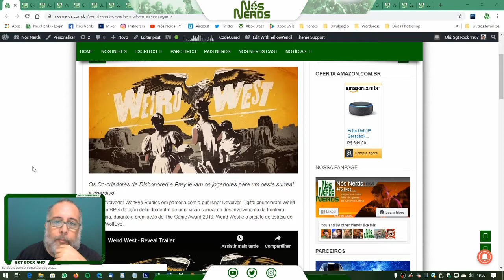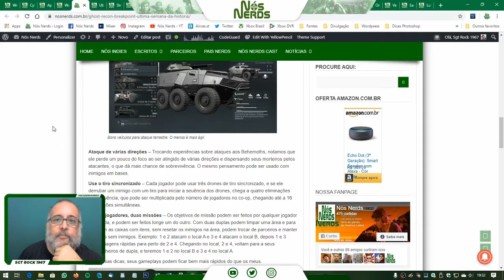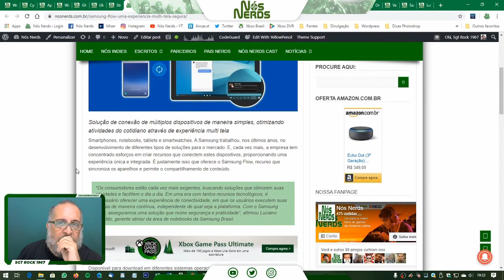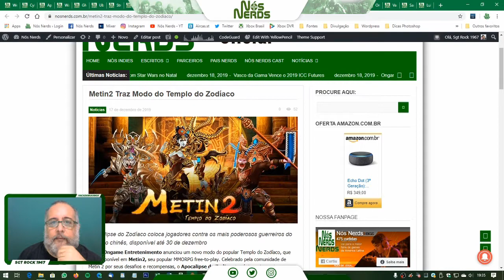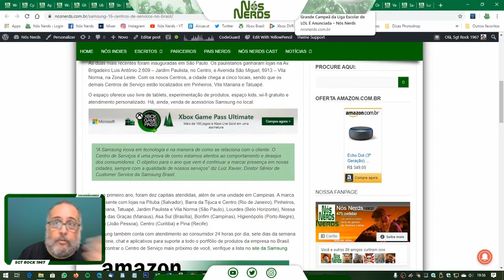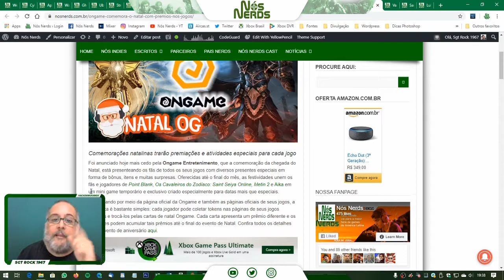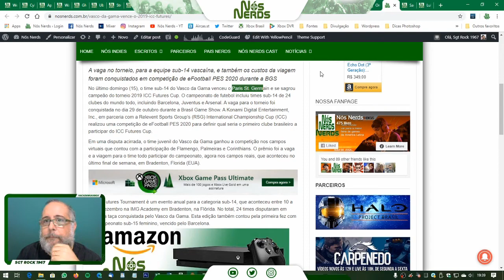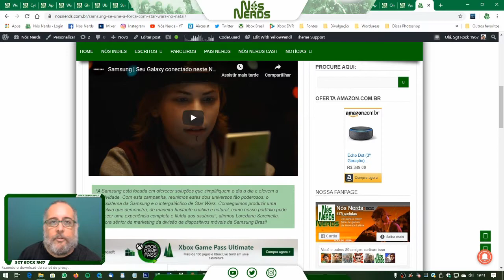Momento Nós Nerds 07 – Nós Nerds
Duas vezes por semana (ontem deu problema, saiu hoje) estarei aqui lendo algumas das notícias que acho mais interessantes do Nós Nerds. As vezes dando minha opinião.